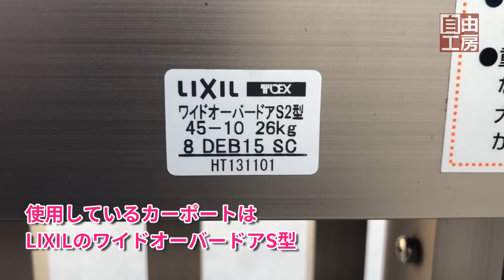【ＤＩＹ】LIXILリクシル カーポートのオーバードア用リモコンを追加設定方法（ワイドオーバードアS2型 ）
DIYについての話題、LIXILのカーポートのオーバードア用にリモコンを追加するのって案外簡単だったのでシェアしましょう。設定方法はひと手間ですが、することはとても簡単なので家族分の追加などにご活用ください。

Topics about DIY, adding a remote control for the overdoor of LIXIL 's carport was unexpectedly easy so let's share it. The setting method is a piece of work, but it is very easy to do, so please make use of it for adding family members.

LIXIL(リクシル) TOEX リモコンキー送信機(PDC-3型)

LIXIL(TOEX)のカーゲート「ワイドオーバードアS2型 電動式」

日常の役に立つ情報や雑学、ノウハウやハウトゥーについて皆さんにシェアします。

フェイスブック・アメブロもやっています。

クラフトや雑学知りたいことなどがあればお手伝いさせてください。質問も大歓迎！

フリー無料のBGM素材・音楽素材「甘茶の音楽工房」